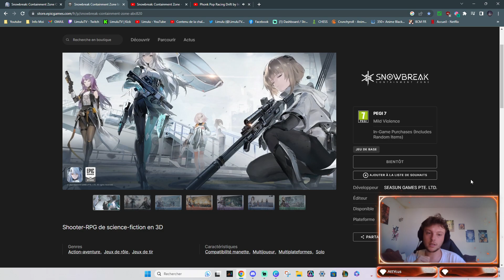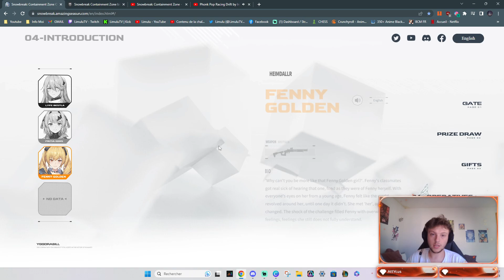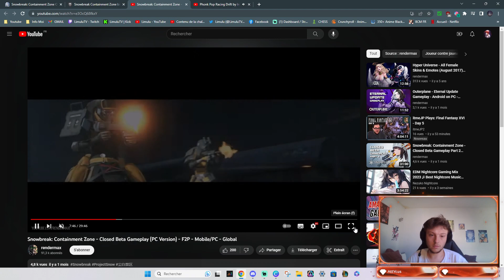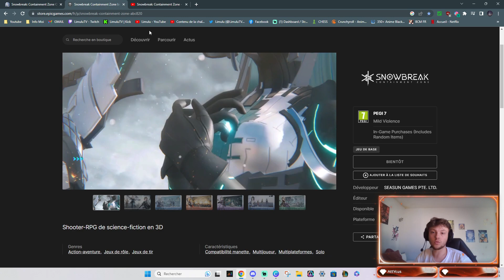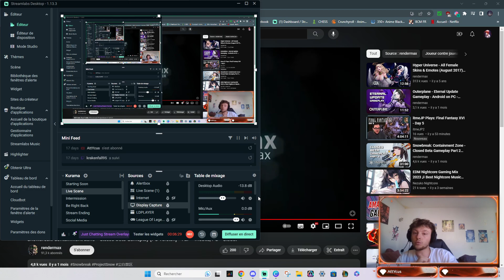NOUVEAU JEU SNOWBREAK: CONTAINMENT ZONE (Android,Ios,PC) - La GLOBAL ARRIVE !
global le 20 juillet 2023 dispo pc android ios

SNOWBREAK CONTAINMENT ZONE Un nouveau Shooter/Gacha sympa ?

● VOTRE DEVOIR ●